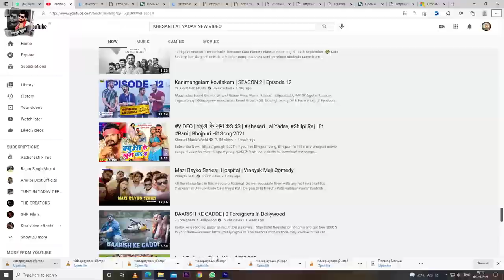💛💕❤👌videos💛💕💕 singer Tuntun Yadav💕❤💛 trending star Khesari hai💛❤💕👌🍅🏍😍🏍